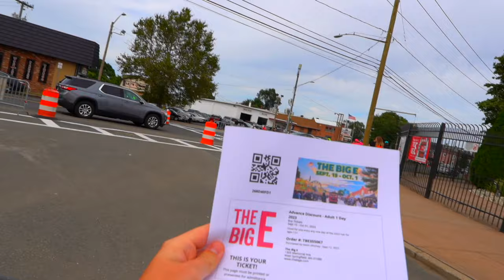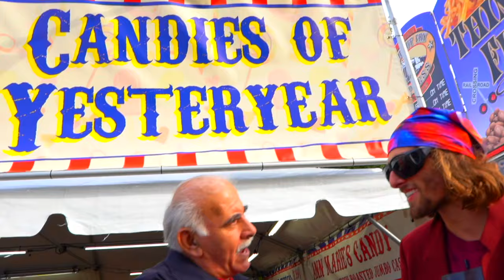Anti Terrapin At The Fair!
whats up terrapins! Had a wonderful time at the Big E! THANK YOU GWENITH FOR BEING AWESOME!!! it was all fun and games until He Called Us A Mean Word